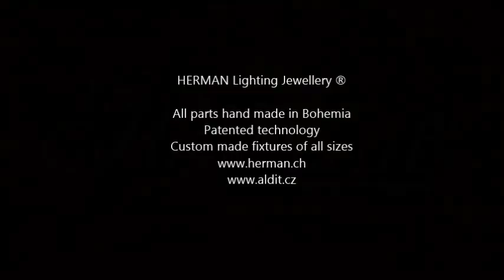Crystal glass Horse - Masterpiece of glass sculpting by ALDIT chandeliers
Manufacturing of crystal glass Horse.
Bohemian glass masters are making unique piece of crystal figure.
Glass sculpting of horse - unigue masterpiece.